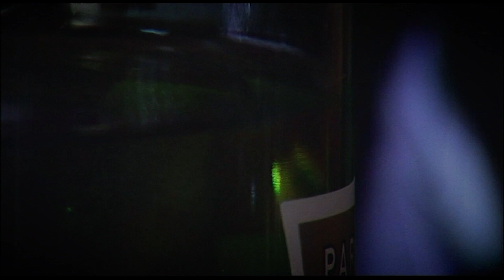How to drink absinthe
Waldemar Januszczak demonstrates the correct way to drink absinthe; a drink much loved by the Parisian art world. This an extract from Toulouse-Lautrec: The Full Story; shown on Channel 4 and available to buy from zczfilms.com